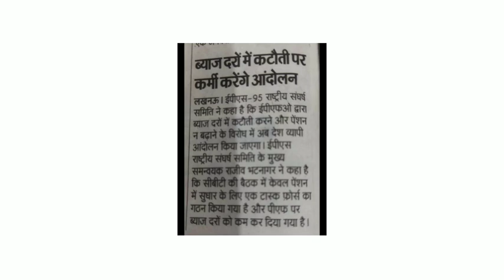eps 95 pensioners latest news today minimum pension 7500+da, 16 march 2022